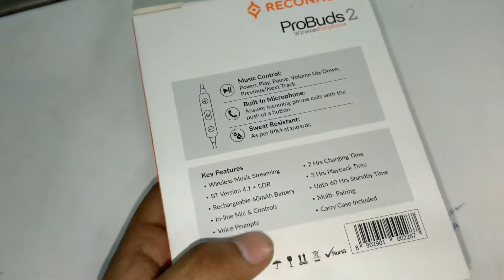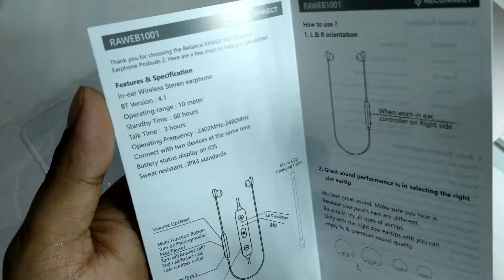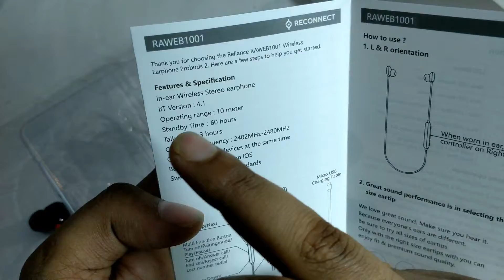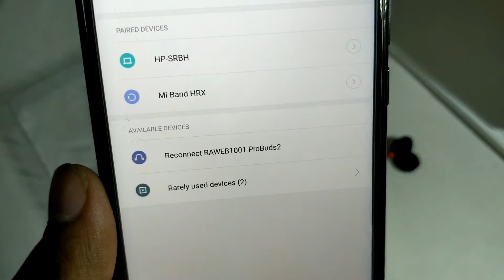II🔥UNBOXING RECONNECT PROBUD 2🔥II Cheapest & Budget Bluetooth earphone ever 🎧|| GadgetMoshai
II 🔥 UNBOXING RECONNECT PROBUD 2 🔥II Cheapest & Budget Bluetooth earphone ever ⚡⚡🎧

1000/- takar price e khub better choice eti,ek bochorer warranty sathe khub sundor sound quality ebong sweat resistant IPX4 rating er sathe  ekti sottyi khub valo combination 🔥🔥🔥🔥